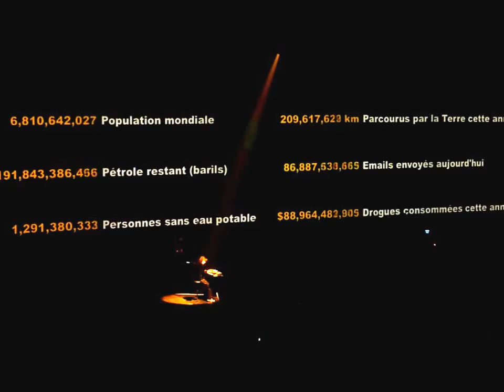Jean Michel Jarre Live 2010 the Best of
Magnifico :)